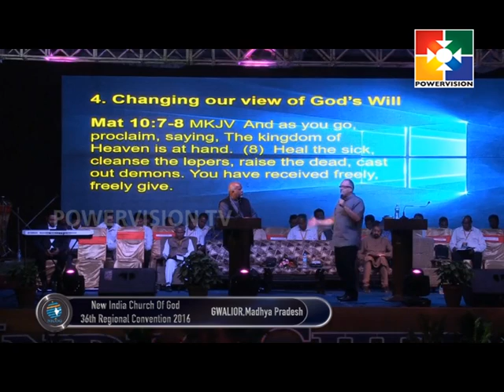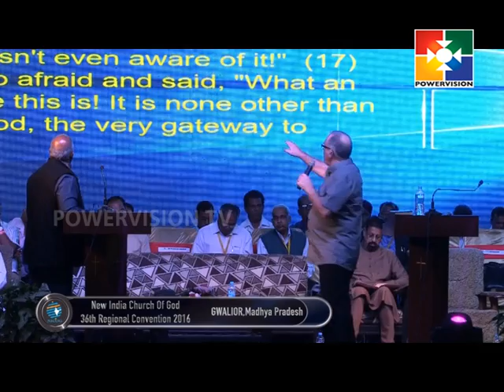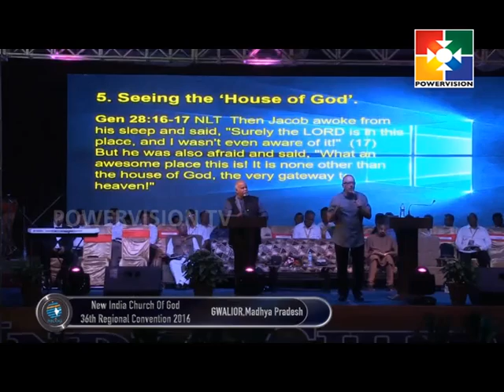New India Church of God Convention 2016 │Delhi | Epi 4